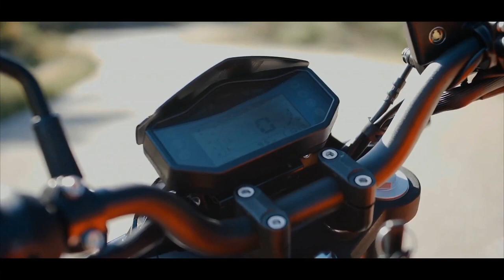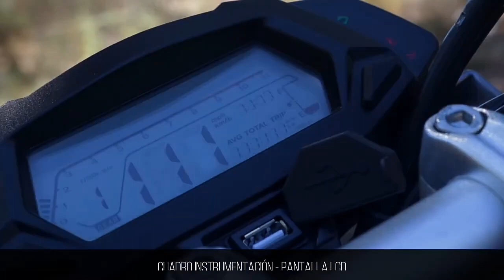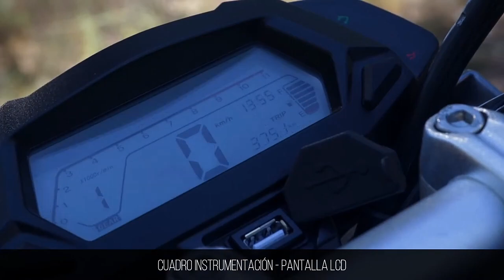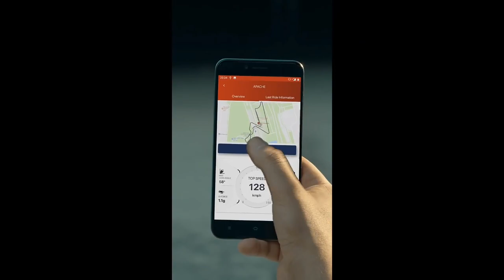New TVS Fiero 200 4V Launched In India 2023 💥| Price 1.70 Lakh|Engine,Features,Top Speed|Fiero Tamil